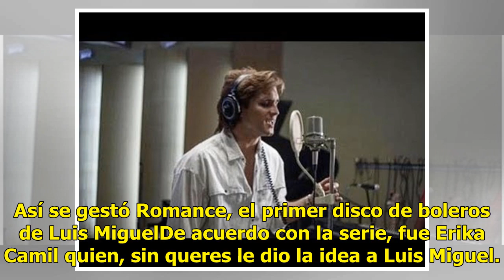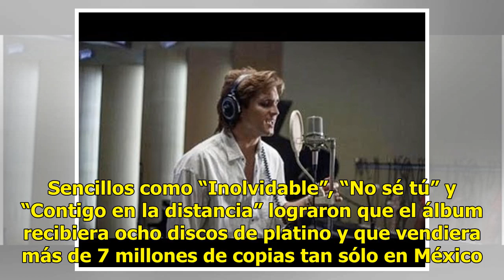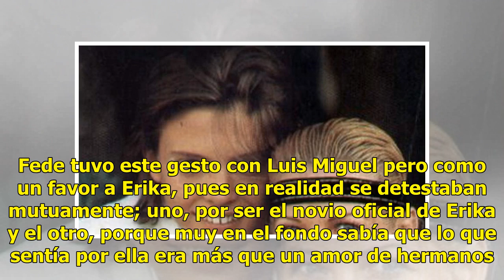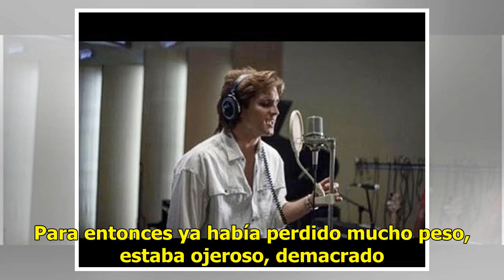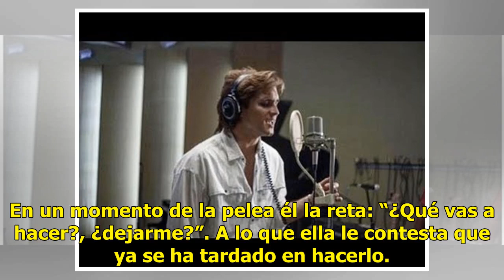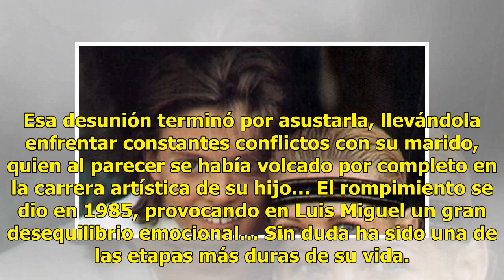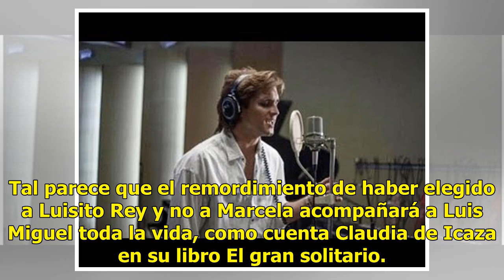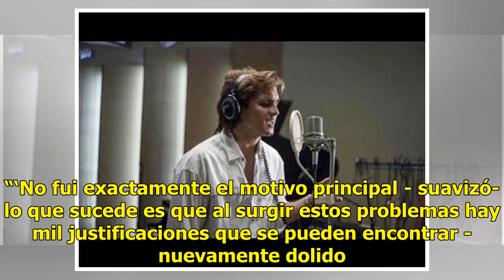Los siete momentos clave del episodio más triste de "Luis Miguel, la serie"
El capítulo 11 de la serie de Luis Miguel tocó las fibras más sensibles de los espectadores al revelar momentos poco conocidos en la vida del cantante. Tal es el caso de cómo fue la última vez que vio a su madre con vida, cómo vivió la separación de sus padres o el deterioro físico paulatino de Luis...